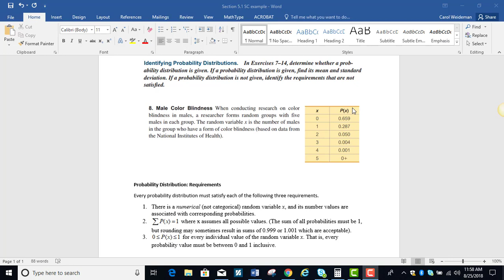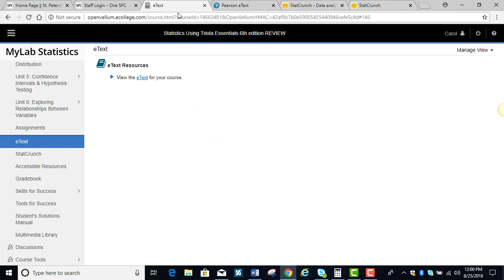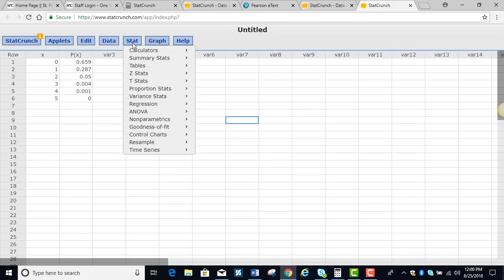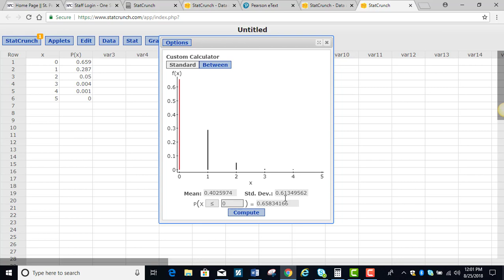Section 5.1 StatCrunch Custom Calculator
Use StatCrunch custom calculator to find mean and standard deviation for a diiscrete probability distribution